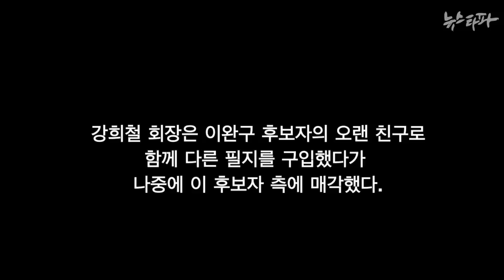뉴스타파 - “뭔 얘기하는 거야 지금”(2015.2.12)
이완구 총리 후보자의 분당 땅투기 의혹 검증을 위해 강희철 충청향우회 회장이 인사청문회에 증인으로 출석했습니다. 이 날 강 회장은 야당 의원들의 질문에 불성실한 태도를 보여 논란이 됐습니다.